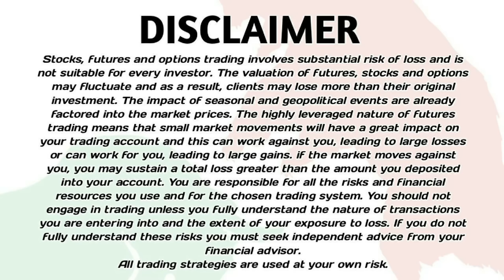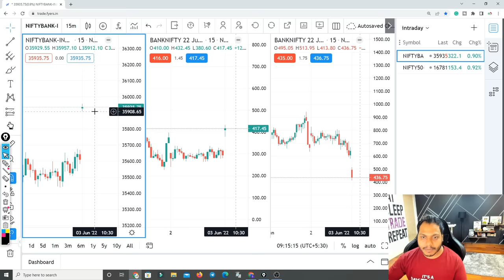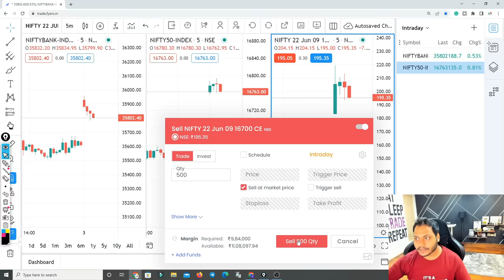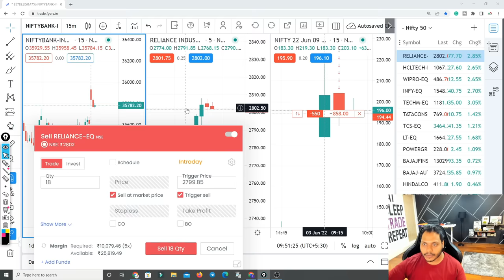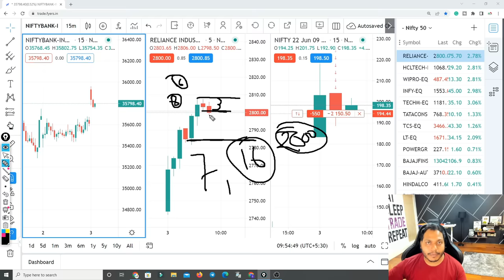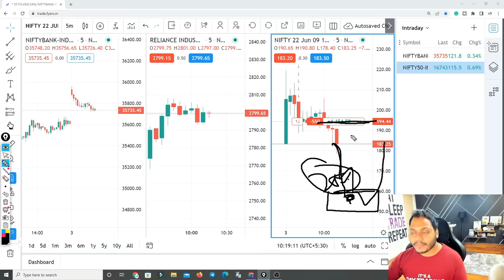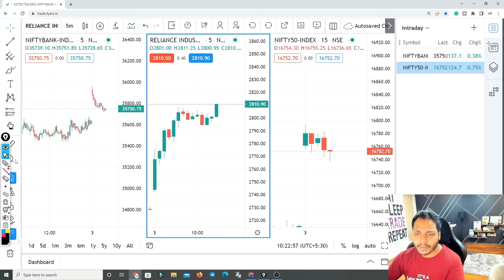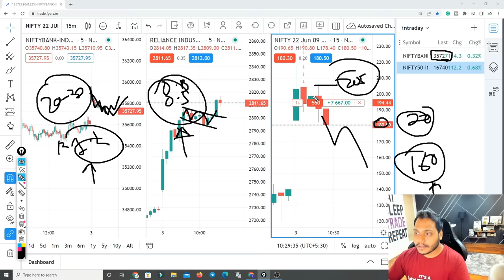Live Trading- Option Buying & Option Selling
Fyers Trading terminal Zero AMC & Zero AC Open Chagess(Limited offer)